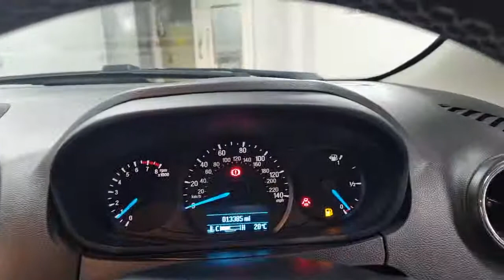KA+ FT18 SZC